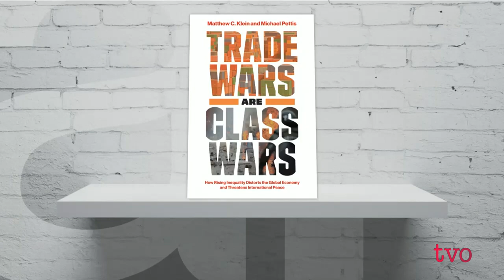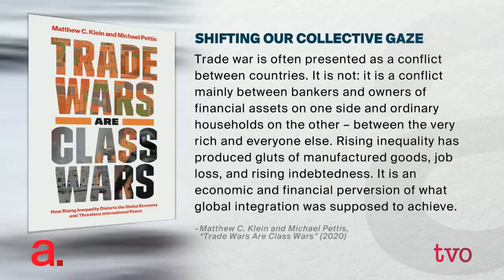Are Trade Wars Really Class Wars? | The Agenda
Matthew C. Klein is the co-author of the Lionel Gelber Prize-winning book, "Trade Wars are Class Wars: How Rising Inequality Distorts the Global Economy and Threatens International Peace." In it the authors argue that conflict between countries is not caused by national rivalries and geopolitical differences, but instead by the massive transfer of income away from ordinary households to rich bankers and owners. And that the rising inequality within countries heightens trade conflicts between them. He talks to Steve Paikin about these ideas.